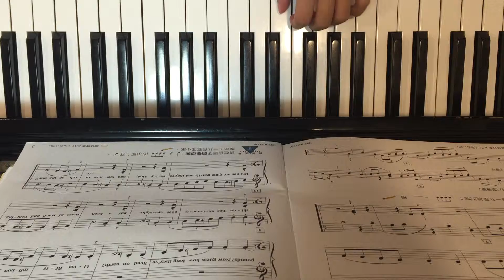Faber 2A-雜耍人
Faber 2A